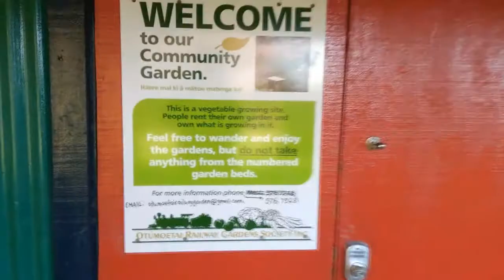KiwiRail DL Locomotives in Tauranga and Te Puna - 28/09/2021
Today I went out to Otumoetai and Te Puna again; the former being a suburb of Tauranga. Whilst on my travels I did the usual; film the regular KiwiRail services with DL class diesel locomotives. There's also some cherry blossom trees and another electric Bayhopper bus in this video.

At the time of uploading, the DL class are the newest locomotives in New Zealand. 63 of them were built by CNR Dalian of China between 2010 and 2018, and they only run in the North Island.